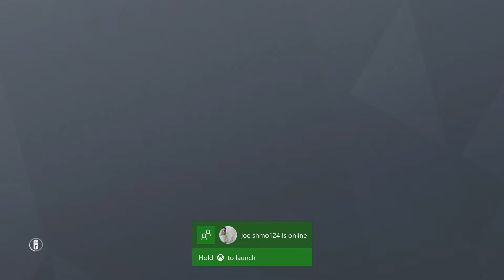Funny Moments/Amazing Plays Compilation 13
I will see everybody at TennoCon